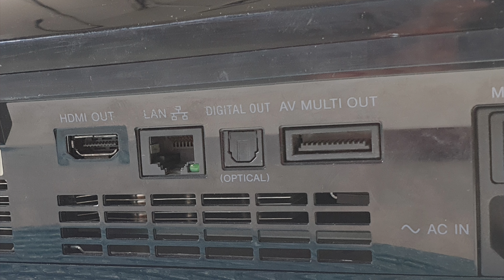Historia PlayStation 3 - Czy PS3 była rewolucyjna?